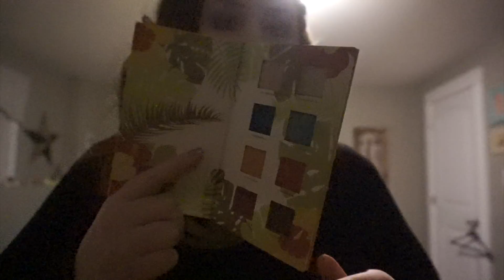I had to re PIERCE my OWN ears for the wedding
FAQs
What camera do you use?
Sony a5100
What do you use to edit?

I include affilate links